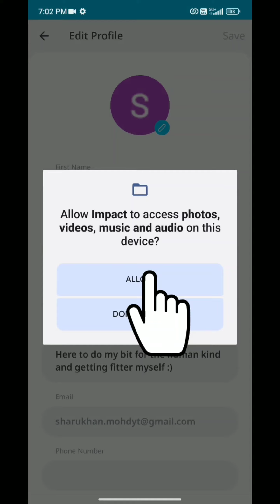How to change Profile picture on Impact app | Techno Logic | 2023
Hello everyone, welcome to Techno Logic.

Track: Go!